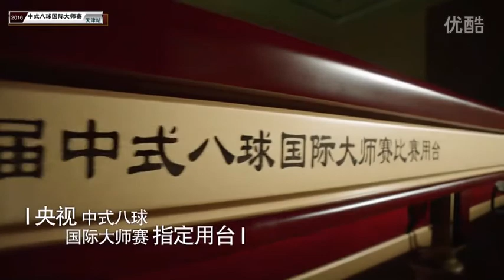Velly Diamond (SA) VS Ma Wenbin - World Chinese 8 Ball Masters 2016-2017 Stop 1 Tianjin